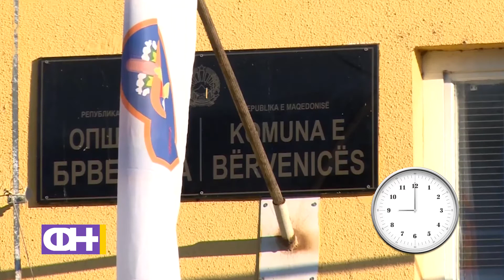Како помина гласањето - ФН С04 Eп.04